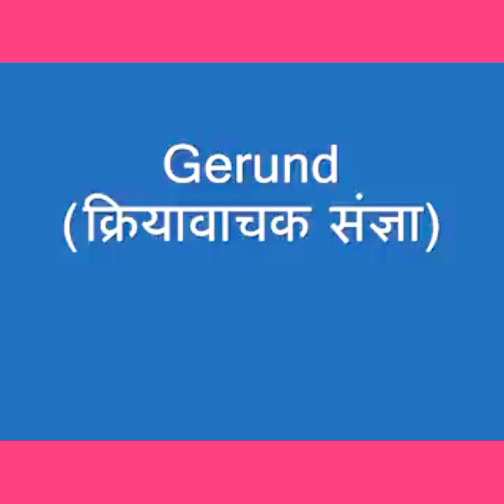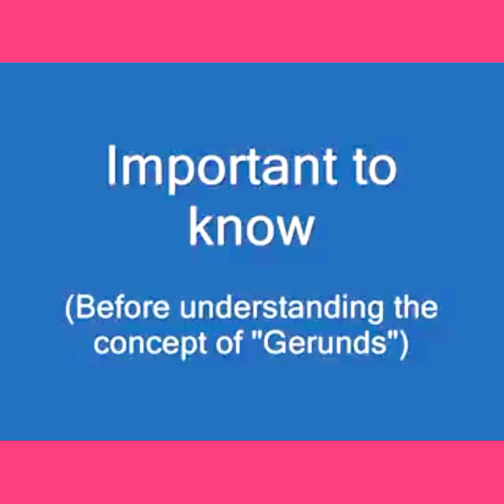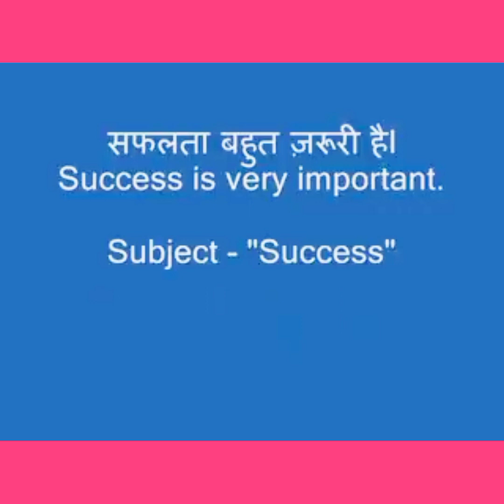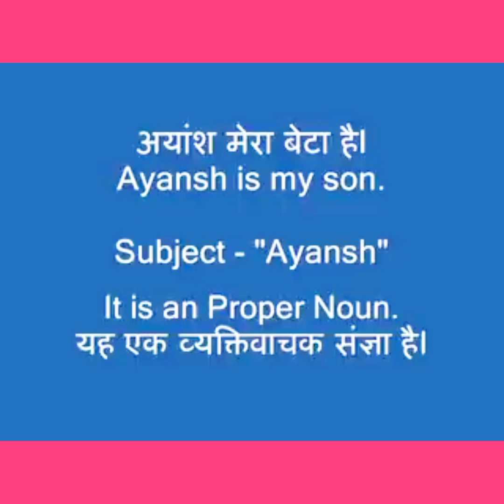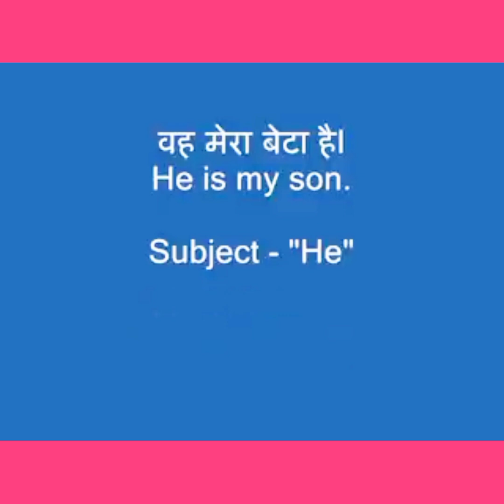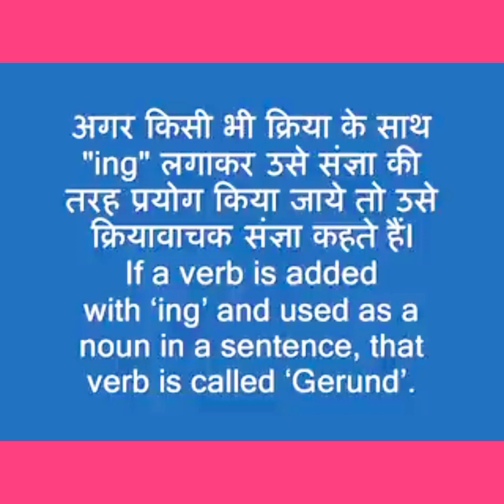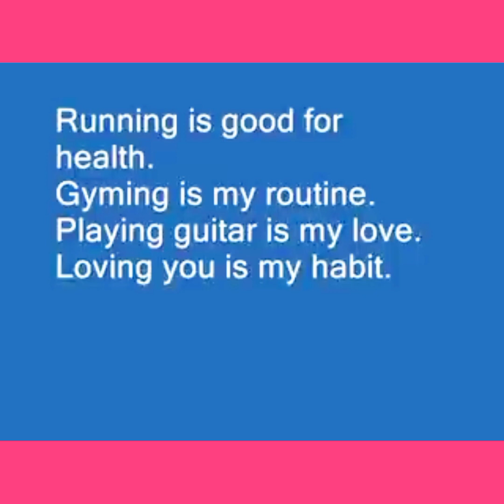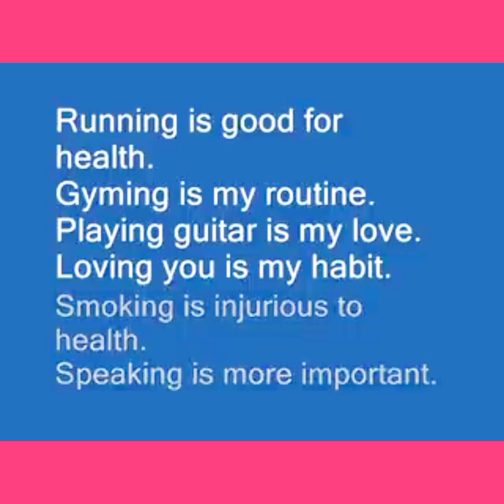Gerund in English Grammar